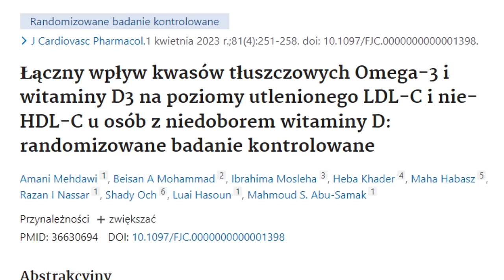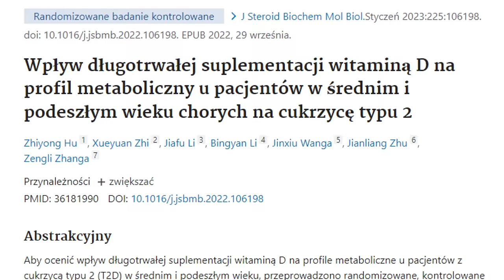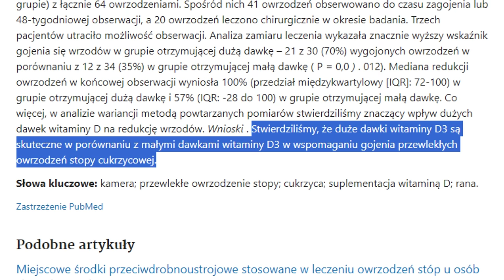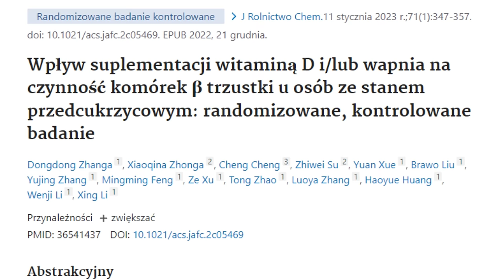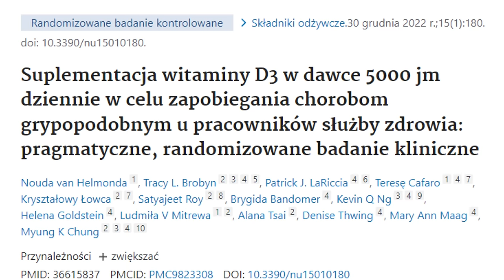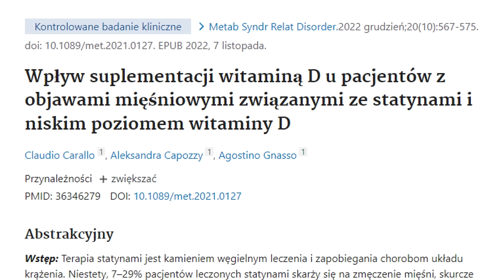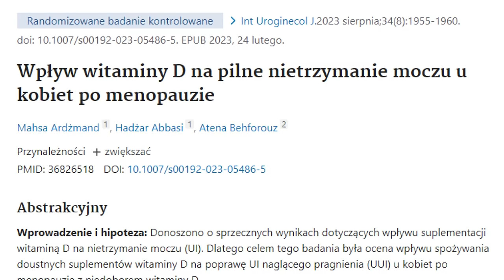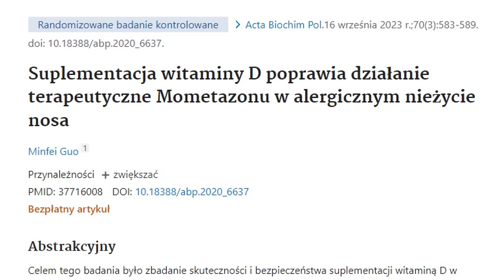Witamina D potężniejsza niż myślano. Odkrycia z 2023r.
↓ SPIS TREŚCI
0:00 | Wstęp
0:57 | Miażdżyca
2:40 | Cukrzyca
4:08 | Stopa cukrzycowa
5:07 | Stan przedcukrzycowy
5:47 | Wapń
6:39 | Stany zapalne dziąseł
7:28 | Zakażenia grypopodobne
8:41 | Statyny
10:05 | Nietrzymaniu moczu
11:27 | Alergiczny nieżyt nosa